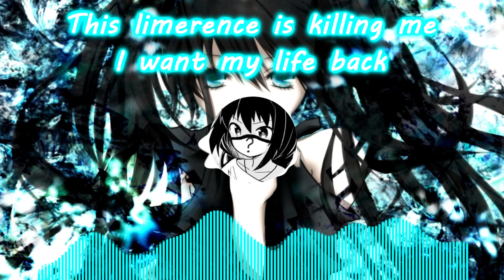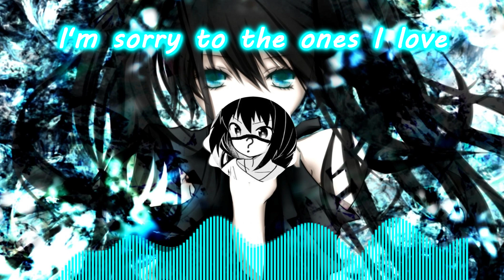Nightcore - Just Another Sad Song Lol (LYRICS)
📜Lyrics:
This limerence is killing me
I want my life back
I'm obsessed with validation
Don't know why I'm like that
But just don't know when you call
I'll always pick up the phone
I'm righting my wrongs
So you'll have closure when I'm gone

I've been like this for a long time
I just want it all to end
I'm sorry to the ones I love
If you don't see me again
If you want me to be honest
I don't wanna play pretend
Think I'm fallin' to the other side
You know I been on the fence

I bend over backwards so far that I break
Tired of livin' a life I can't take
Sippin' on potions, I'm tryna escape
Don't say you feel me 'cause you can't relate
Look in the mirror, it makes me feel nauseous
Turn people off 'cause I'm fuckin' obnoxious
Filling my body with all these toxins
Sip on this liquor until I'm unconscious